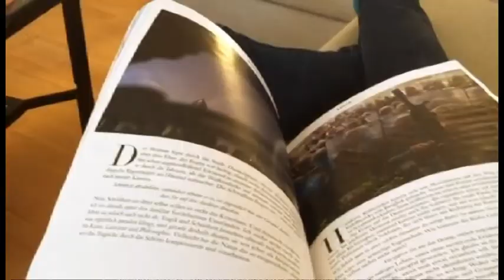zdf.kulturpalast vom 09.02.2012 mit Pegah Ferydoni - TEIL 3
zdf.kulturpalast vom 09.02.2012 - TEIL 3

Pegah gratuliert Gerhard Richter zum 80., Sebastian Hartmann inszeniert "Der Trinker", der israelische Choreograf Hofesh Shechter und sein Stück "poltical mother", zu Gast: Sänger Dominique Horwitz.